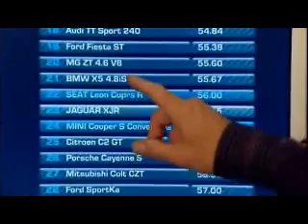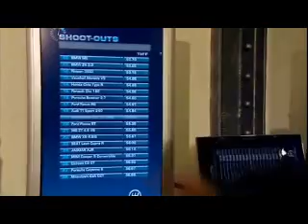Fifth Gear - Mercedes CLS 55 AMG vs Jaguar XJR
Fifth Gear tests the Mercedes CLS versus the British Jaguar XJR